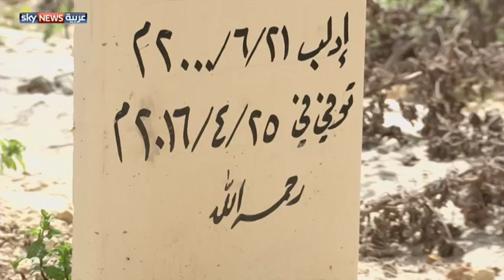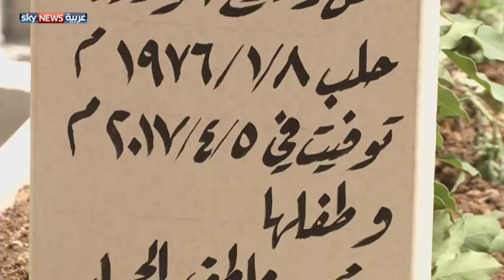عراقيل أمام اللاجئين السوريين لدفن موتاهم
يواجه اللاجئون السوريون أزمة في إيجاد مقابر لدفن أقاربهم. ولجأ البعض منهم إلى دفن مواتهم في أماكن مجهولة وبطرق سرية، مما دفع بعدد من الجمعيات الأهلية العمل على مساعدتهم في إيجاد مقابر وتحمل نفقات الدفن.
تقرير: لاريسا عون